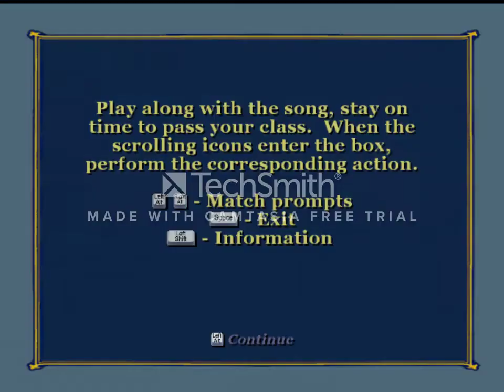bully scholarship edition - chapter 1